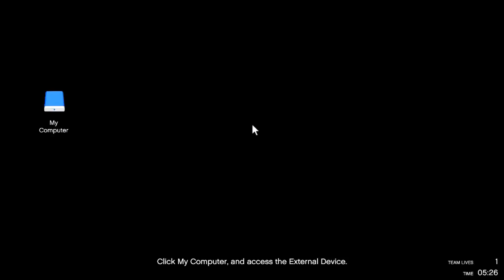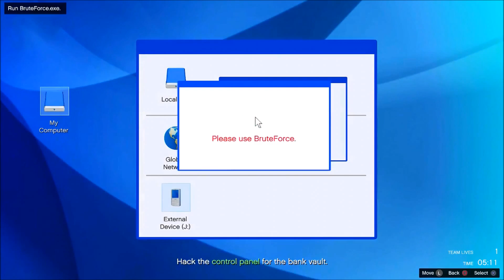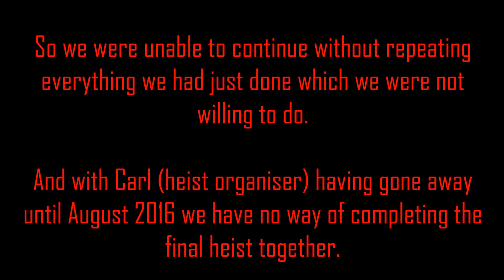GTA V Online Episode 42: A HARD CRASH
Episode 42 of Me, Callum, Elliot, Carl and sometimes Dale fucking about in GTA V's online mode.
We'll be back. Soon hopefully.